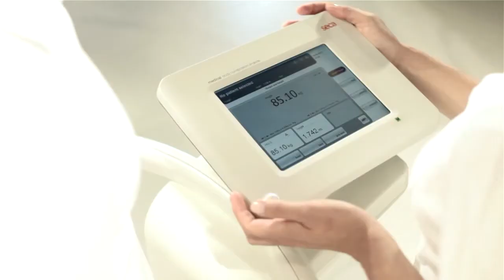Features and Benefits of the SECA mBCA 515/514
The features and benefits of the SECA mBCA medical Body Composition Analyser in a medical setting. Described as a "genuine medical advance".